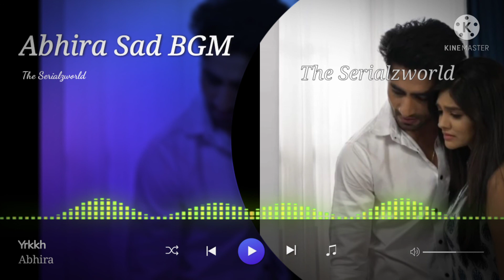Jaaniye Sad version | YRKKH | The Serialzworld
Jaaniye Sad BGM | YRKKH | The Serialzworld

ABOUT :-
THIS VIDEO HAS SAD JAANIYE BGM ..
FEAT :- PRANALI RATHOD & HARSHAD CHOPRA ..
STREAMING PLATFORM :- STAR PLUS ..